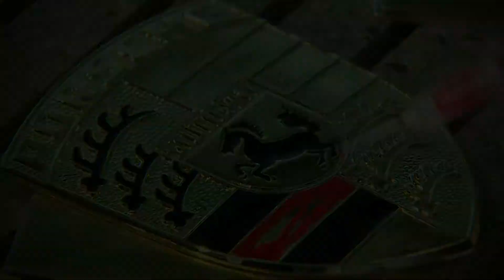Manufacturing the Porsche Crest - Fabrication de l'écusson Porsche - 4Legend.com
The Porsche crest is an unmistakable trademark. It has now been relaunched for the Porsche 356 and the early 911s from Porsche Classic. In order to faithfully reproduce the historic emblem true to the original colour and in the right material, our experts have carefully researched the history of the crest: between 1952 and 1998, there were three slightly different versions. Here, you can get an insight into the complex production process.